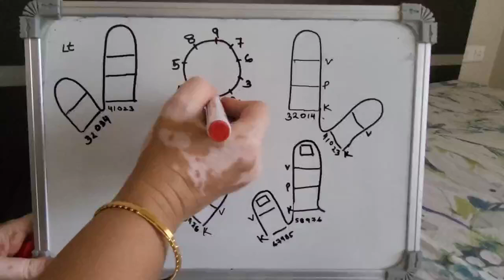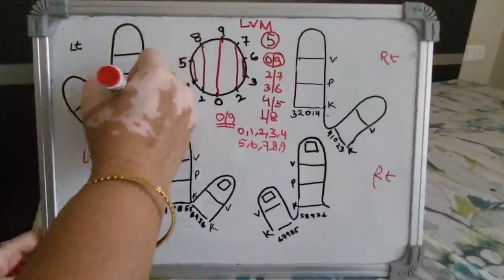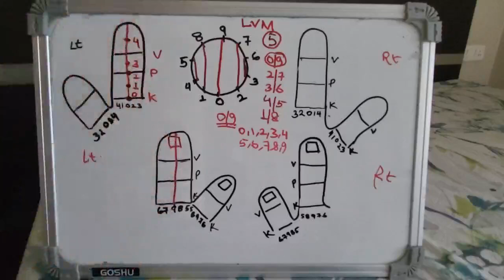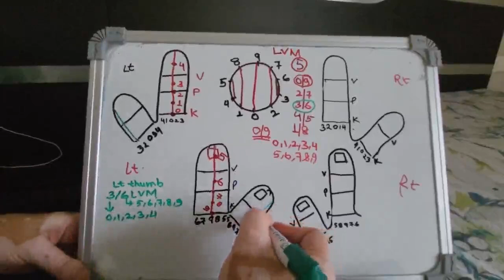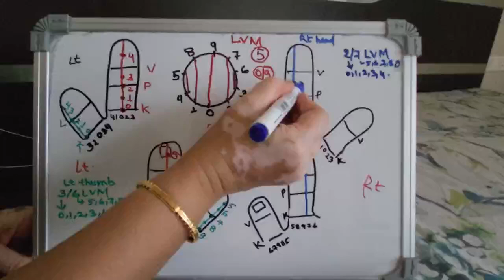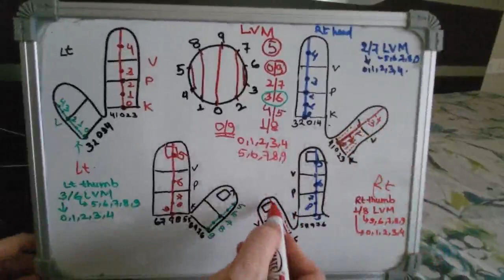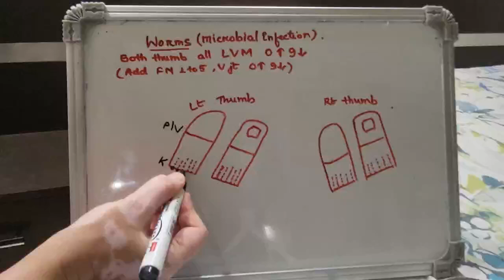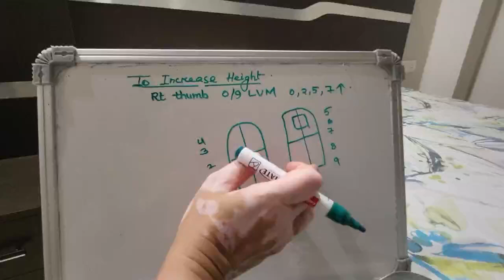LVM Long Vertical Meridian Location and application for worms and to increase height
LVM Long Vertical Meridian Location and application for worms ( microbial infection) and to increase height